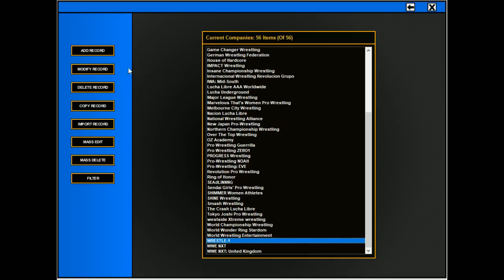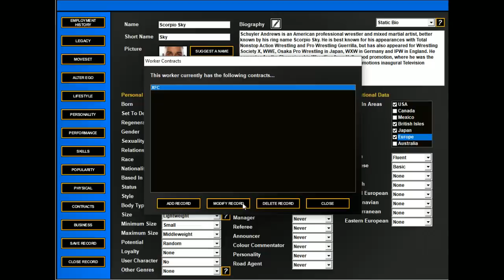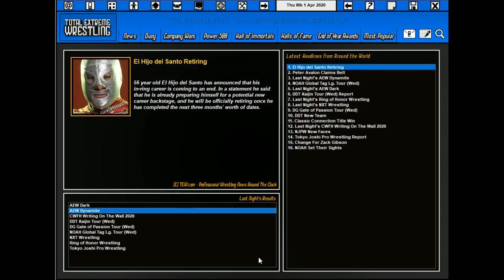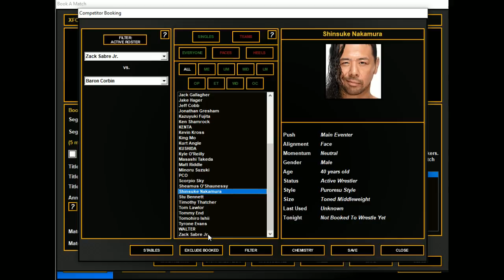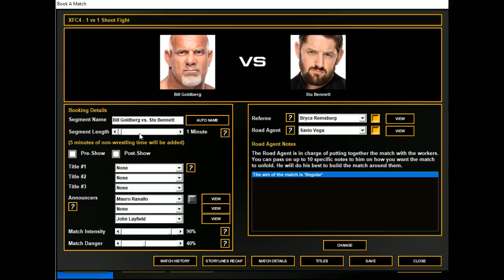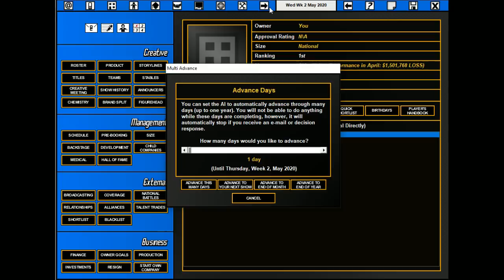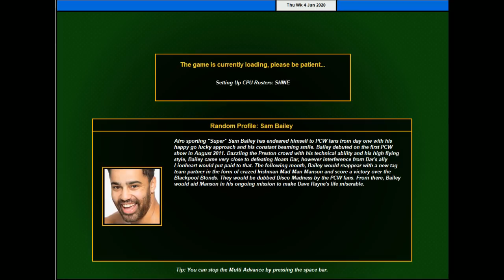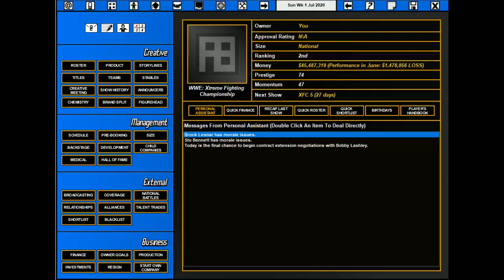nL Live - TEW 2016: WWE's MMA Company, the XFC! (PPV 1-4)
WELCOME TO THE EXXXX EFFFF CEEEEE.